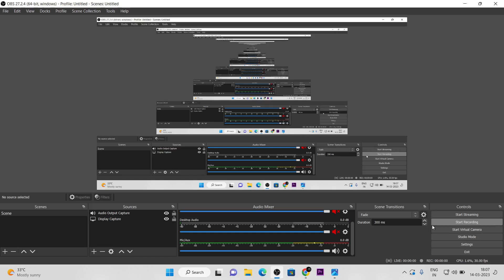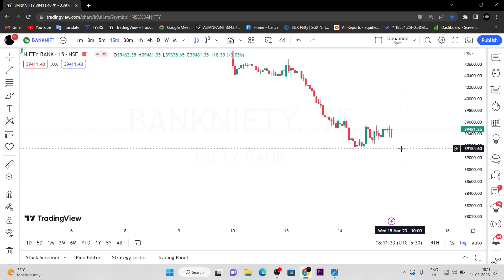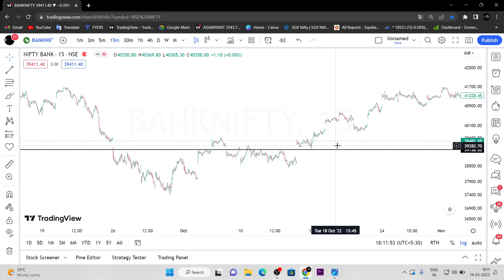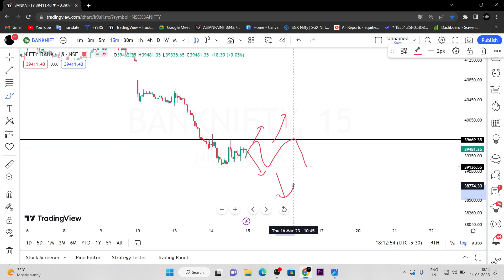tomorrow nifty and banknifty analysis| prediction | Nifty prediction for tomorrow in Tamil 15/03/23